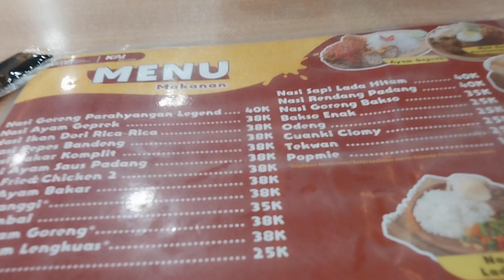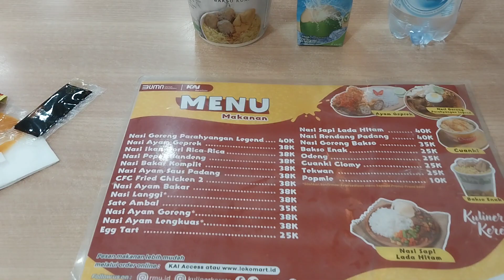Dinner di Gerbong Restoran Kereta Api TURANGGA rute Surabaya ke Bandung, 5 Oktober 2023